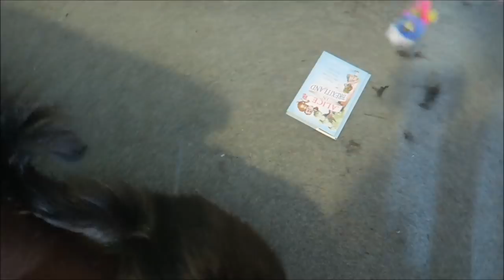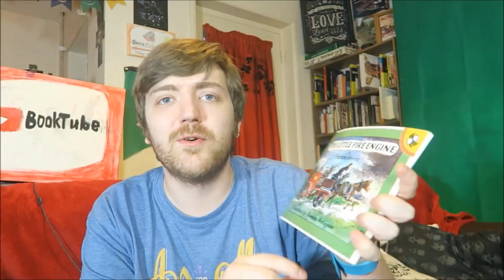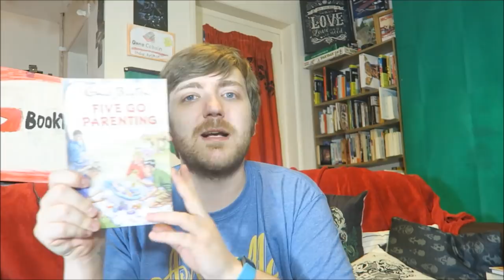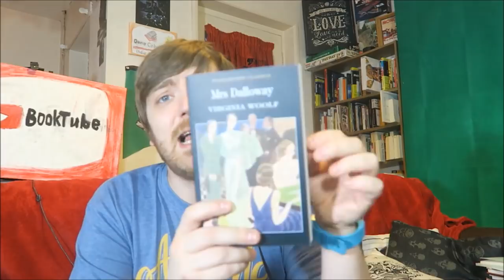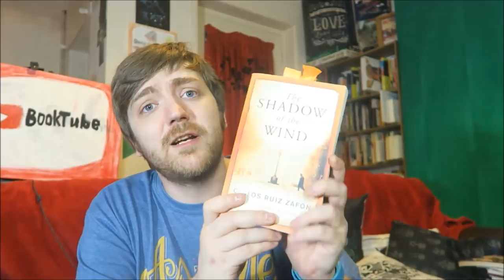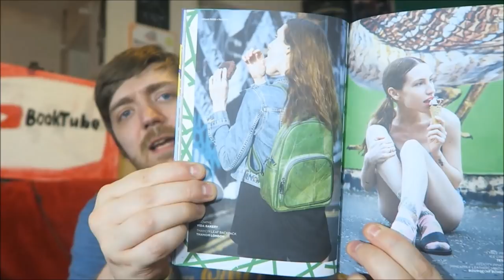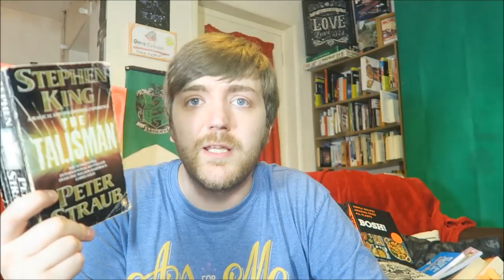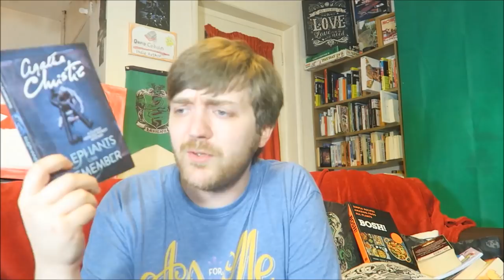June 2018 Reading Wrapup [22 BOOKS]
BOOKS MENTIONED:
Graham Greene - The Little Fire Engine
Markus Zuzak - The Book Thief
Charles Heathcote - Our Doris
Bruno Vincent - Five Go Gluten Free
Andy Weir - The Martian
Bruno Vincent - Five Go On a Strategy Away Day
Audre Lorde - The Masters Tools Will Never Dismantle the Master's House
Bruno Vincent - Five Go Parenting
Leonora Carrington - The Skeleton's Holiday
William S. Burroughs - The Finger
Virginia Woolf - Mrs Dalloway
Carlos Ruiz Zafon - The Shadow of the Wind
Agatha Christie - Murder in Mesopotamia
Lucuma Magazine - Issue #13
Karl ReMarks – And Then God Created the Middle East and Said ‘Let There Be Breaking News’
Stephen King and Peter Straub - The Talisman
Agatha Christie - Elephants Can Remember
Samuel Beckett - The End
Douglas Adams - Dirk Gently's Holistic Detective Agency
P. D. James - Death Comes to Pemberley
Graham Greene - Collected Essays
Cam C. Wolfe - Bobs and Vagene

YOUTUBERS MENTIONED:
Todd the Librarian
Charles Heathcote
Brian's Bookshelves
Graham Quigley
Books Like Woah
Bosh!
Wolfshot Publishing